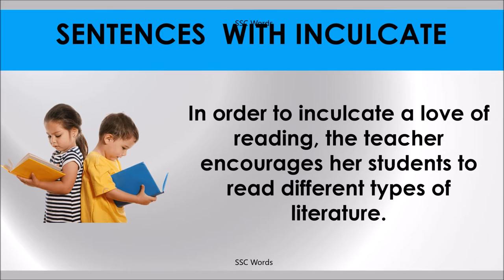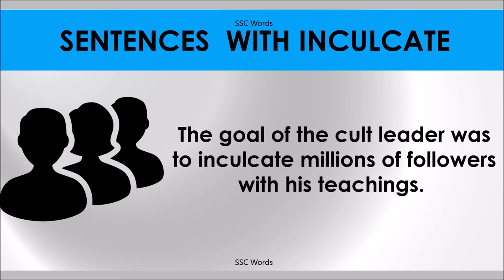INCULCATE # Improve English # Meaning and 5 sentences # GRE CAT GMAT word # SSC Words